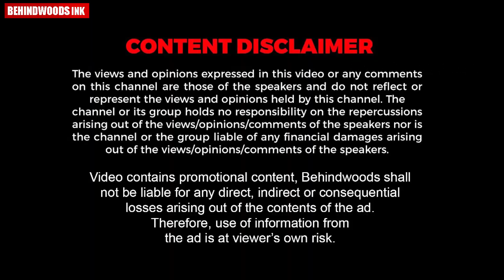കൊല്ലത്ത് മുസ്ലീം പള്ളിയില്‍ നിന്ന് ബാങ്കുവിളി കേട്ടപ്പോൾ തൊഴുകയ്യോടെ സപ്താഹ ഘോഷയാത്രയിലെ ജനം.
ഇതാണ് കേരളം ..ഇങ്ങനെയാണ് ഇവിടെ മത സൗഹാർദ്ദം.   പള്ളിയില്‍ നിന്ന് ബാങ്കുവിളി കേട്ടപ്പോൾ വാദ്യം നിർത്തിയും  സപ്താഹ തൊഴുകയ്യോടെയും ഘോഷയാത്രയിലെ ജനം.